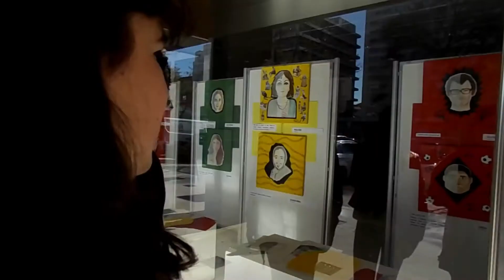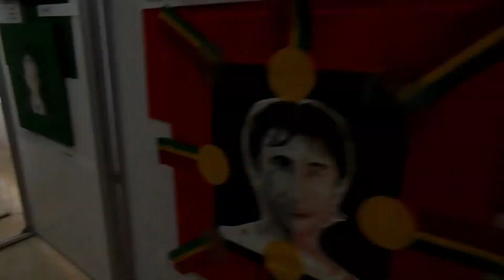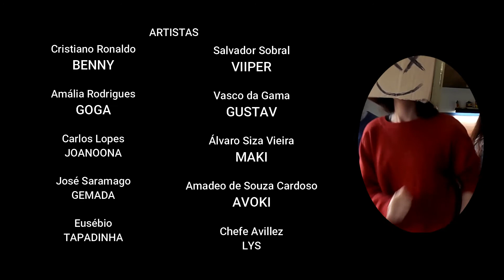11ºG na DGEstE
Venham ver a nossa 1º exposição na DGEstE!

A turma de Artes 11ºG da ESFLG (escola secundaria Fernando Lopes Graça) fizeram uma exposição sobre personalidades importantes em Portugal, mas também podem encontrar 4 máscaras, cada uma representando um estilo artístico diferente (surrealismo, cubismo, impressionismo, pop art) e se ainda não é suficiente, não se preocupem, também há uma pequena secção dedicada ao Almada Negreiros.

Por isso já sabem, na praça da Alvalade, na DGEstE algo incrível espera-vos. :3